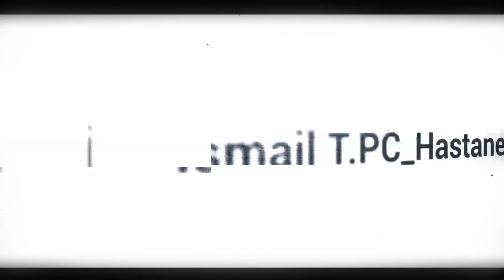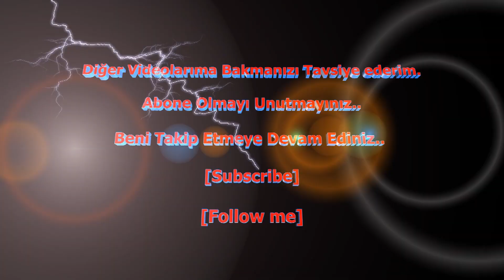Takipçimden Gelen Güç Kaynağını Nasıl Ömürlük Yapılmış?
Yapılan Çalışmada Kullanılan Power Supply:
GamePower GP-650 (Bronze)
Özelliklerinde
"Capasitor=Japan" diye yazılmış ama bunun doğru olmadığını bu video da gördük.